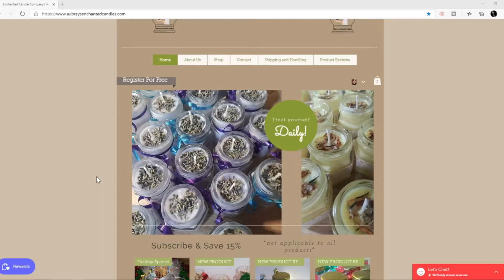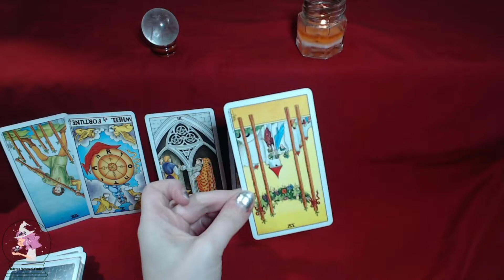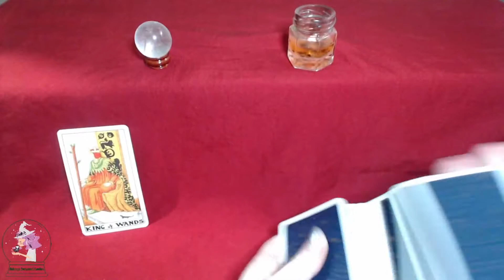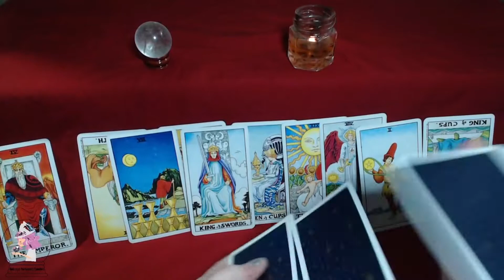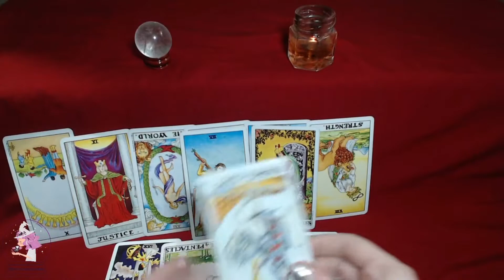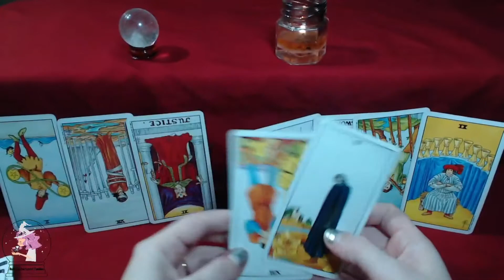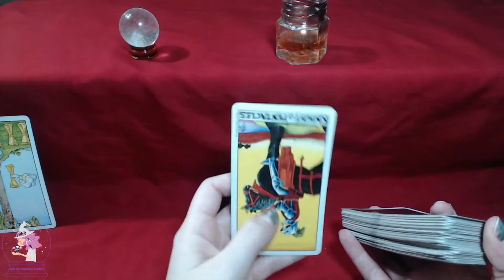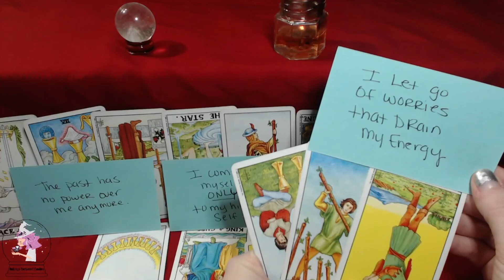🔮✨Weekly Tarot Messages Dec. 14th ~ Dec. 20th ~ All Signs Timestamped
♐️Sagittarius:  0:00
♑️Capricorn:  13:25
♒️Aquarius: 27:19
♓️Pisces:  39:03
♈️Aries:   52:58
♉️Taurus:  1:03:46
♊️Gemini:  1:12:40
♋️Cancer:  1:23:17
♌️Leo:  1:33:17
♍️Virgo:    1:44:45
♎️Libra:    1:56:29
♏️Scorpio:    2:08:14

Tarot Deck

Aubrey's Socials!!

Support Aubrey by shopping on Amazon!! Its That Simple! & Start Shopping For Your Favorite Items!